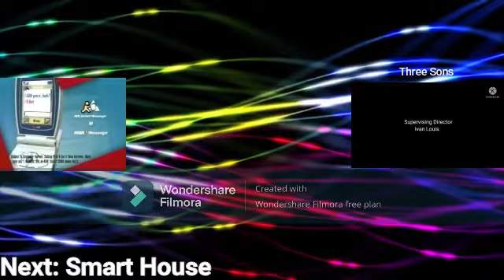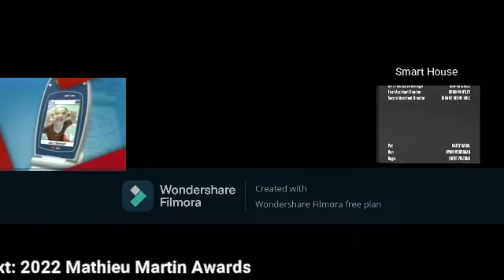TRC Community (June 1st, 2022)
After an All New Best Besties Special, The Series Premiere of Three Sons, and The Raphy CHannel Movie: Smart House!